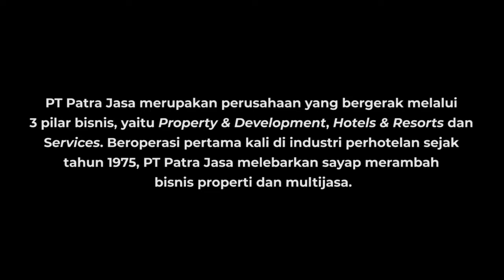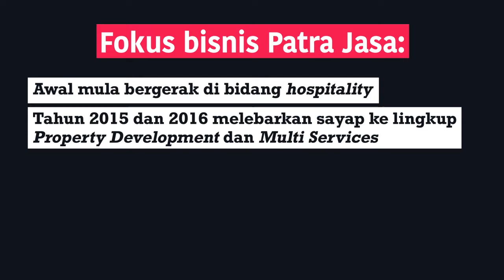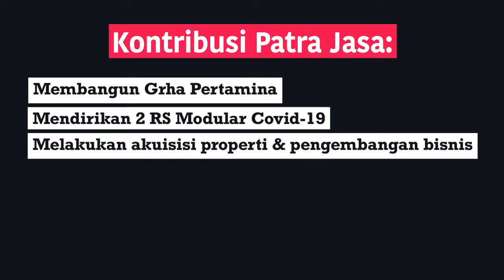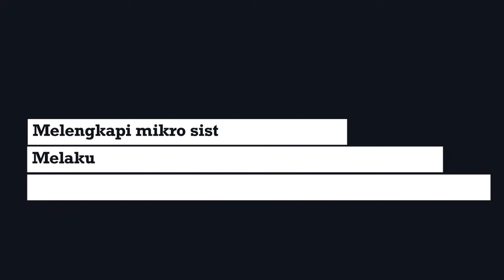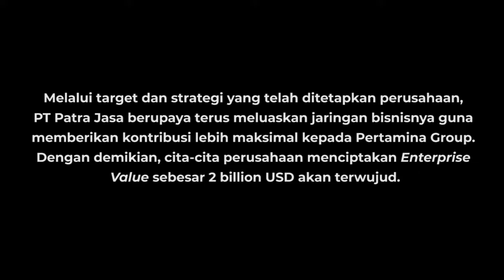ManagementInsight bersama Direktur Utama Patra Jasa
Beroperasi pertama kali di industri perhotelan sejak tahun 1975, PT Patra Jasa melebarkan sayap merambah bisnis properti dan multi jasa.

Bagaimanakah upaya Patra Jasa mempersiapkan target bisnis jangka panjangnya? Simak ManagementInsight kali ini bersama Putut Ariwibowo, Direktur Utama PT Patra Jasa.